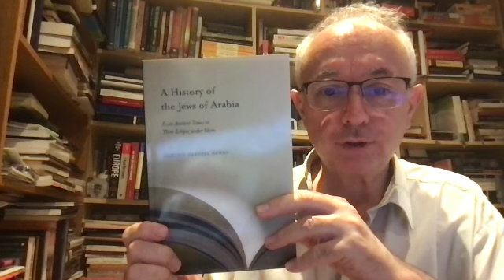The Metatron and Qur'an 9:30: an academic understanding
I read from 'A History of the Jews of Arabia: From Ancient Times to Their Eclipse Under Islam' by Gordon Darnell Newby, pages 59-61.

Qur'an 9:30: The Jews say: "Ezra ('Uzair) is Allah's son," and the Christians say: "The Messiah is the son of Allah." These are merely verbal assertions in imitation of the sayings of those unbelievers who preceded them. May Allah ruin them. How do they turn away from the Truth?

So when the Quran says, the Jews say Uzair is the son of God, it’s saying they worship Metatron. The Quran obviously does not approve. And some Jews didn’t either - Jews called the Karaites dismissed Rabbinical Judaism as polytheistic because of this Metatron idea.

So the Quran's polemic is directed against a medieval Jewish aberration rather than what you might find taught in an orthodox Jewish synagogue today. The Qur'an is NOT criticising Judaism as such but taking the Jewish Karaite view over against the Rabbinate view.